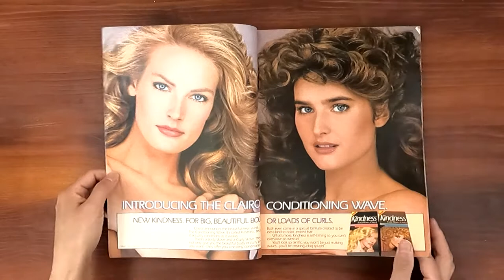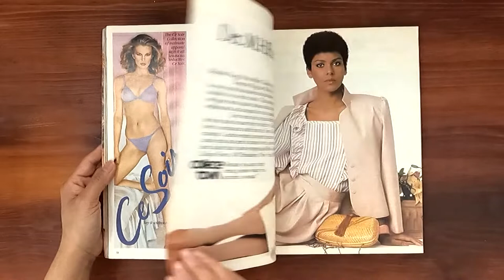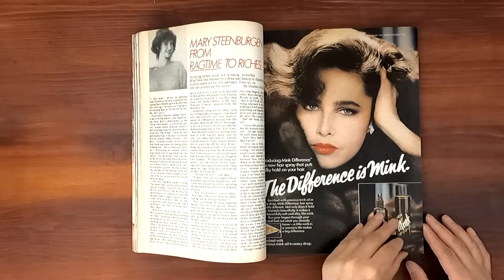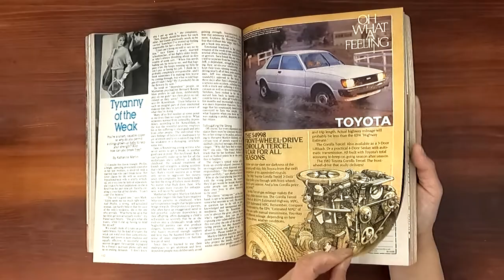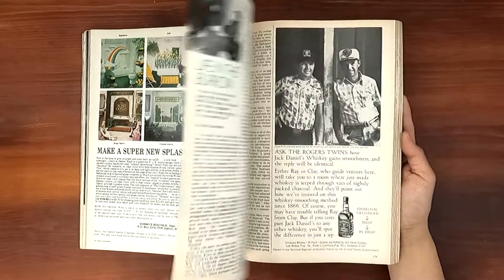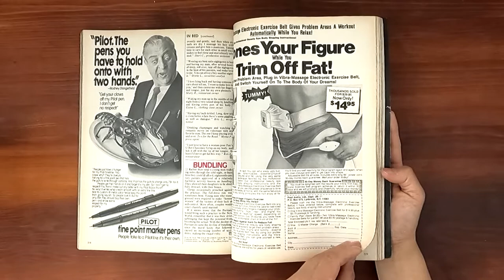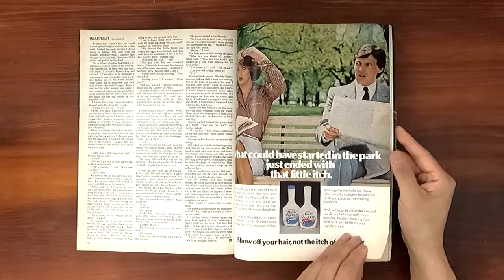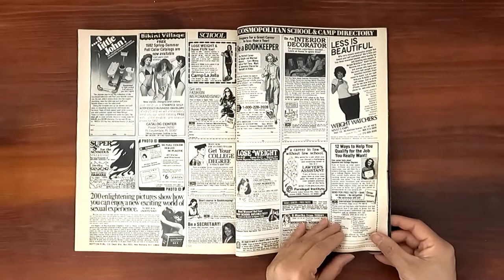1982 March ASMR Magazine Flip Through: Cosmopolitan w Donna Stia Albert Finney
Vintage issue of Cosmopolitan March 1982.  Relaxing ASMR sounds from page turning and a step back in time at the same time.

Donna Stia on the cover.  Is marital fidelity still a must?  Pros and cons of the secret affair.  Malibu, more stars than heaven.   You have to do this to become a recording star.  Charisma, the star quality that makes certain people have power over us. How much do you love you?  Your answer may determine how much you love him. Weaklings who rule (and ruin) your life. Some women tell why love with a stranger can be the ulitmate fantasy trip.  Scarf tricks. Love away from home.  Albert Finney: roguish, irreverent, racy.

Ads: Oneida, Revlon Flex, Cover Girl, Estee Lauder, Elizabeth Arden, Chanel Beauty, Sally Hansen, Sprite, Playtex, Maybelline, Maidenform, Andrea, BF Goodrich,  Mink, Excedrin, Bandolino, Merit ultra lights, Toyota, Bass shoes, Sears, Connie shoes, Honda,  7up, Bonne Bell